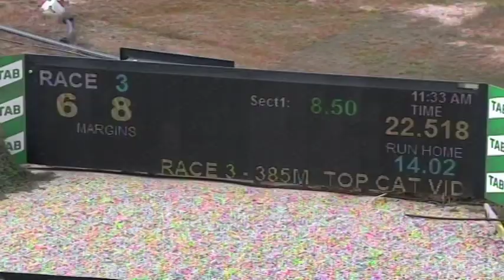SHP THU 19 AUG 21 R3